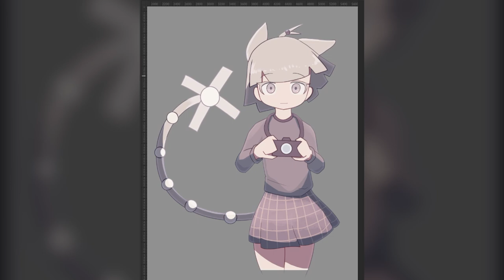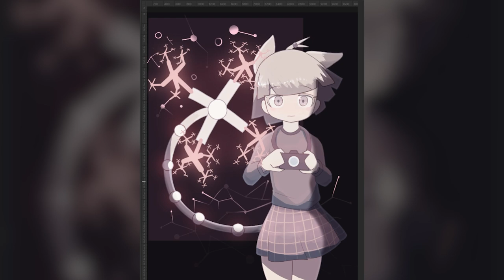NWOBember Day 14: Sachlogon (Time Lapse / Speedpaint)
not fully recorded because i decided to do this halfway

mfw no music to post